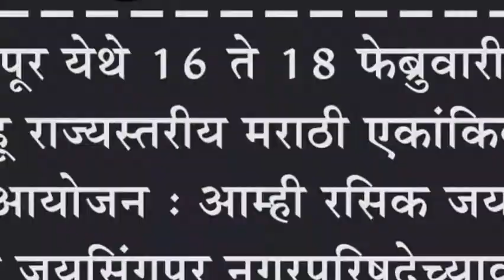जयसिंगपूर येथे १६ ते १८ फेब्रुवारी राजर्षी शाहू राज्यस्तरीय मराठी एकांकिका स्पर्धेचं आयोजन